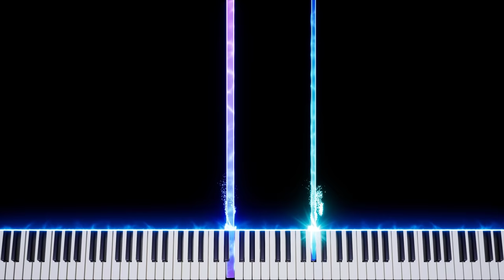Monster How Should I Feel Meme - Piano Tutorial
Learn how to play the meme "Monster How Should I Feel" on the piano!